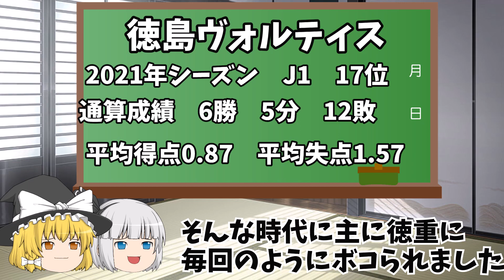2022年ロアッソ熊本の対戦相手を紹介する動画 中部+徳島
今回は